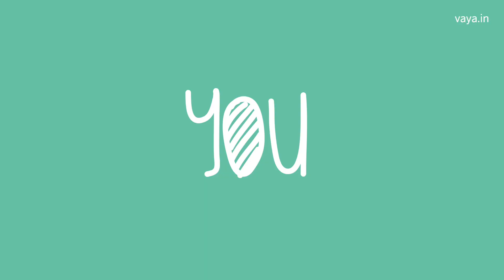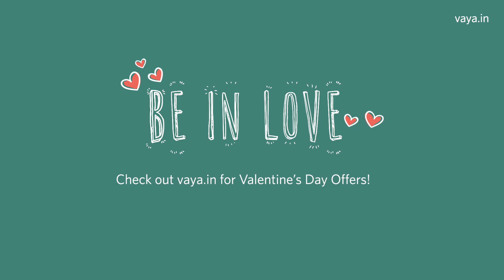Who's your Maple ?